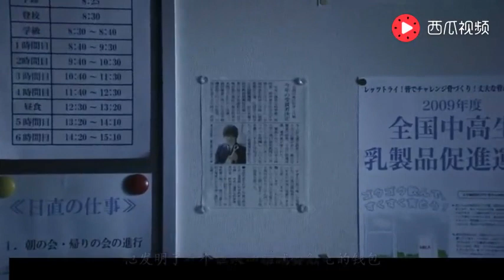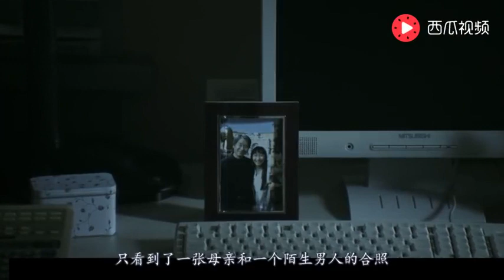日本惊悚人性电影，真相往往令人绝望，人的丑陋无所遁形告白